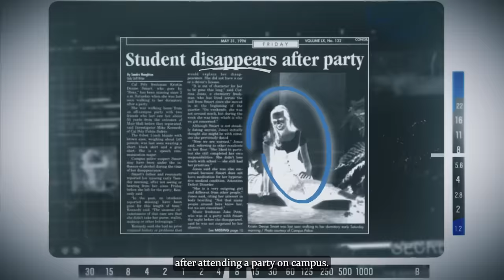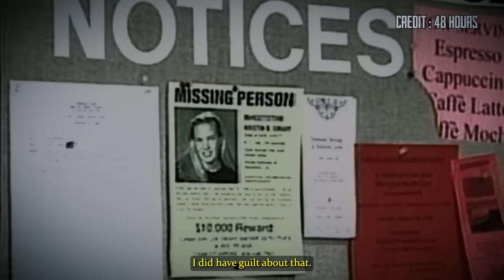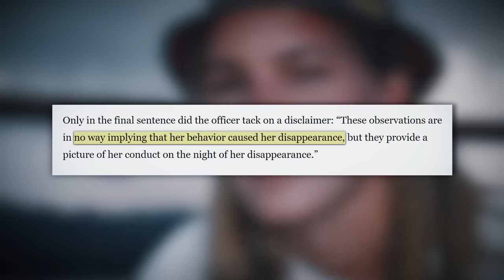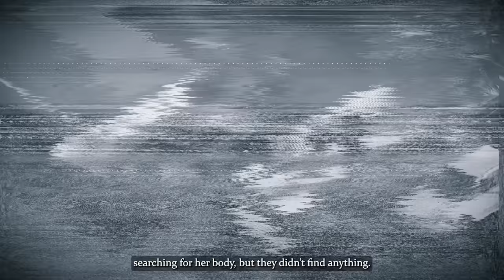The Teen Who Went To A Party & Vanished For 26 Years Finally Found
This is Paul Flores—a predator who in 1996, violated and murdered a popular girl after attending a party on campus. But while everyone suspected what he had done, no one could prove it for 26 years, until a podcast changed everything.
So, what really happened that night and why did the case take so long to be solved?

Let’s look into the case of —The Teen Who Went To A Party & Vanished For 26 Years Finally Found.